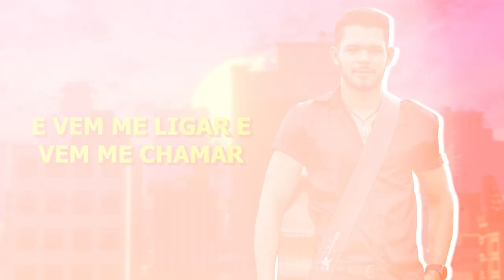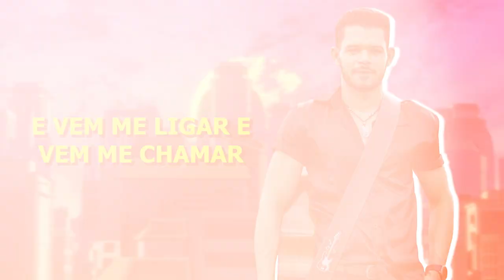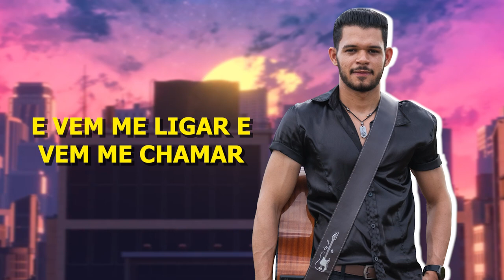Fernando Barros - Ela Roda A Cidade - (Lyric Video Oficial)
Letra:
Ela diz que não me ama
não se importa se a gente chegar ao fim
sai no fim de semana
diz que não tá mais afim
ela não tá nem ai, não vou mais insistir
sempre depois da noitada ela lembra de mim

Ela roda a cidade, bebe e beija todo mundo
e quando chega em casa, esquece tudo
e vem me ligar e vem me chamar de amor

Ela roda a cidade e sai pra farra com as amigas
ela quando chega em casa, tem recaída e
vem me ligar e vem me chamar de amor, meu amor.

vem me ligar e vem me chamar de amor

chorando, implorando, pedindo para voltar.